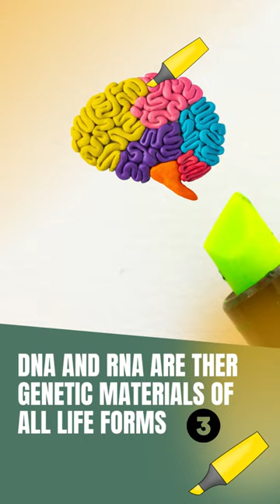Humans did not evolve from monkeys!!!- Introduction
Introduction to new series about human evolution